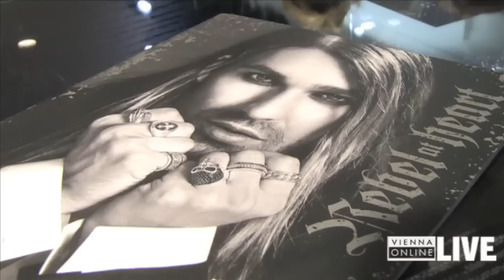Thomas Sabo Flagship Store Eröffnung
Thomas Sabo lud die österreichische Presse, Freunde des Unternehmens und VIPs zum exklusiven Opening Event in seinen Flagship Store in der Wiener Seilergasse.
Mit dabei zahlreiche Promis und Brand-Testimonial David Garrett.